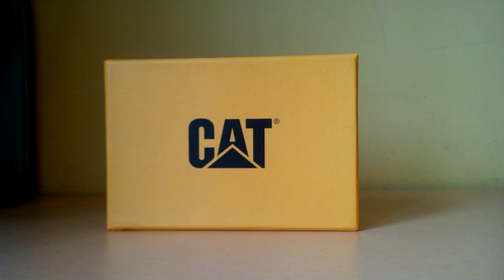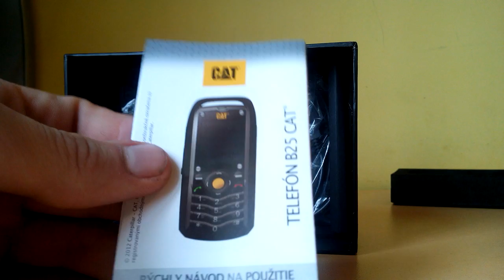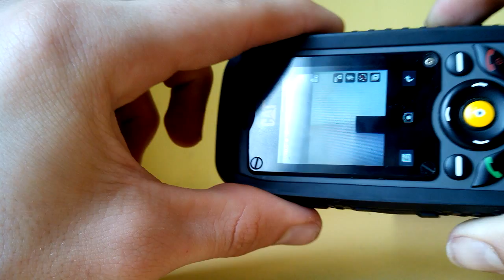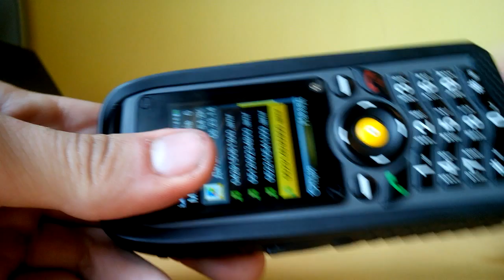CAT B 25 обзор...